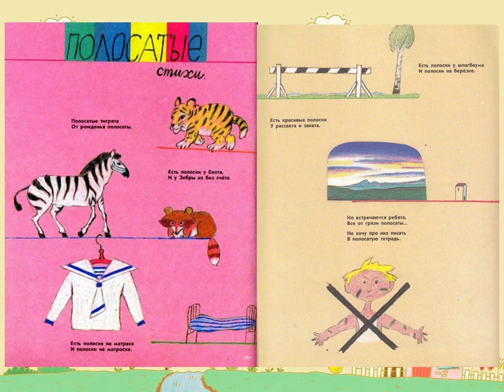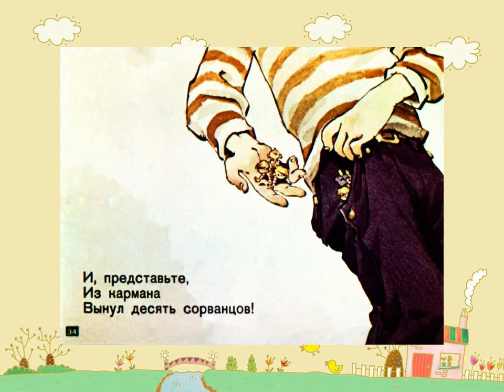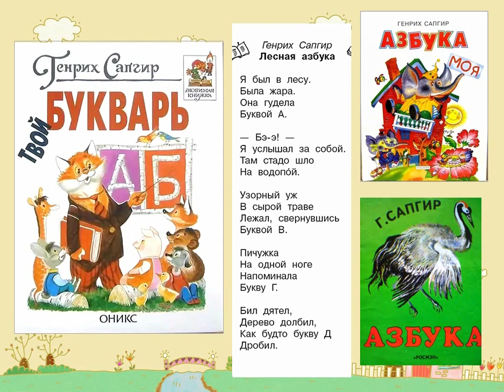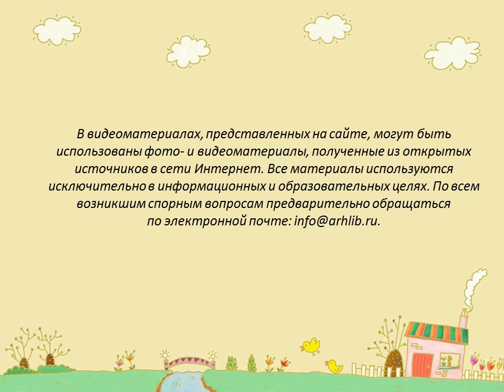В стране Хохотании Генриха Сапгира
Сотрудники Детской библиотеки № 9 округа Майская горка рассказывают о жизни и творчестве русского советского литератора, переводчика, поэта.